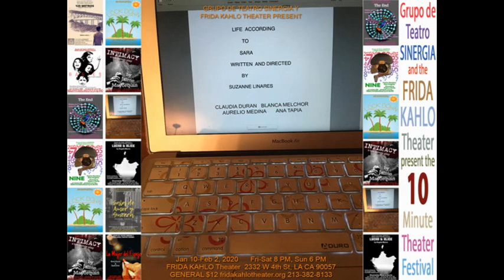10 Minute Theater Festival 2020 Part 1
10-MINUTE THEATER FESTIVAL PART 1
DATES: Jan 10-February 2, 2020
PLACE: Teatro FRIDA KAHLO Theatre
TOTAL OF PERFORMANCES: 12
CURATOR: Rubén Amavizca-Murúa
PRODUCER: Grupo de Teatro SINERGIA
125 Metros Writer/Director Emanuel Loarca. Actor: Rubén Alejandro
Babies by Moisés Rodríguez. Writer (Moisés Rodríguez), Director (Minerva García). Actors: Giovanni Navarro and Diana Cruz
9 Writer (Carlos Sánchez), Director (Pedro J. Ortiz). Actors: Alex Ángeles, Carlos Sánchez
La Mujer del Espejo Writer/Director: Shanelle Darlen. Actors: Naíma (Estefania Garcia Bautista), Cristy (Jacqueline Castañeda), La Mujer: Sheresade Poblet)
Lockdown by Laura Vega. Writer/Director (Laura Vega) Actors: Chona (Liane Schirmer), Jacqueline Castañeda (Aria), Rachel SJ Stamler-Jonas, Laura Vega (Ángel), Alejandro Chavez (Ocol)
Intimacy Writer/Director: Jaime Mayorquin, Actors: Giovanni Navarro (Julio), Raúl Vega Martínez (Luis & Iván), Alex Angeles (Carlos)
Lucha y Alice Writer/Director: Ángela Moore, Director (Minerva García). Actors: Jacqueline Guido, Gabriela Rafaele
The End Writer/Director: Carlos Feliciano Estrada. Actors: Aurelio Medina, Roberta H Martínez, Alyssa Gabriella Morales, Miguel Roura.
Life According to Sara Writer/Director: Suzanne Linares. Actors: Sara (Claudia Duran), Sara (Ana Tapia), Narrator Letter Writer/Jain the Therapist (Blanca Melchor), Ryan (Aurelio Medina)
Sala de Amor y Guerra de Elvia Susana Rubalcava, Writer: Elvia Susana Rubalcava, Director: Rosa Navarrete. Actors: Shanelle Darlene (Mari), Rachel González Martínez (Carmen), Jacqueline Castañeda (Reyna), Caesar Souza (Anthony), Carmelita Maldonado (Ama), José de Jesús Martínez (Apa).
STAFF: Rubén Amavizca-Murúa, Lorena Ortiz, Pedro J. Ortiz